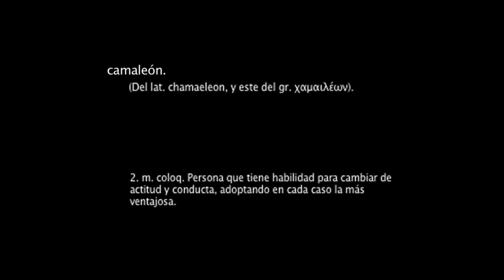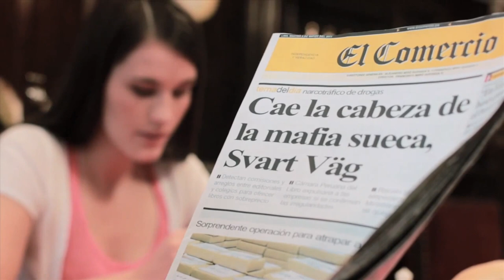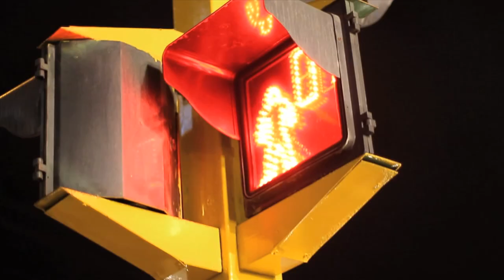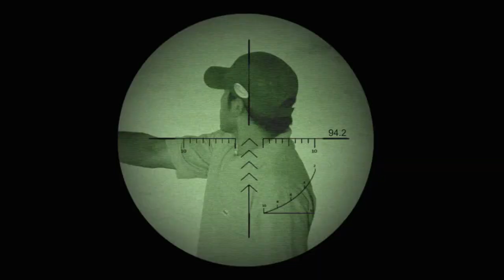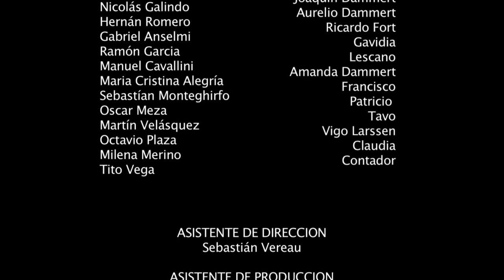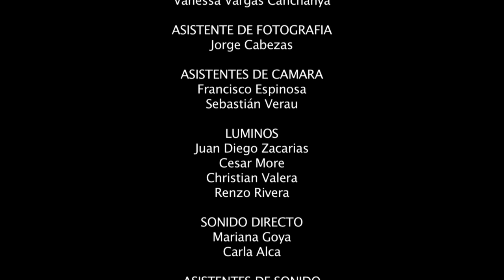CAMALEÓN - CAPÍTULO PILOTO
CAPÍTULO PILOTO DE CAMALEÓN. LIMA PERÚ 2011

DIRECCIÓN
Valentina Brero - Pablo Tamayo

PRODUCCIÓN
Patricia Bazalar - Danilo Yánac

Diego Menéndez

Claudia Celestino

EDICIÓN
Roy Ramirez

CÁMARA
Juan José Egúsquiza

GAFFER
Farid Yábar

ACTÚAN:
Nicolás Galindo    - Joaquin Dammert
Milena Merino    - Claudia
Martín Velasquez  - Tavo
Sebastián Monteghirfo - Francisco
Oscar Meza          - Patricio
Hernan Romero     -   Aurelio Dammert
Tito Vega              -   Contador
María Cristina Alegria  - Amanda Dammert
Manuel Cavallini       -   Lescano
Ramón García        -   Gavidia
Gabriel Anselmi       -   Ricardo
Octavio Plaza        -   Vigo Larsen

Sebastián Vereau

Asistente de producción:
Samara Dolorier

Asistentes de fotografía:
Jorge Cabezas
Cesar More

Asistentes de Cámara:
Francisco Espinoza
Sebastián Vereau

Luminos:
Jorge Cabezas
Juan Diego Zacarias
Cesar More
Christian Valera
Renzo Rivera

Asistentes de sonido:
Mariana Goya
Carla Alca
Zoyla Ticona
Francisco Espinoza
Luis Aponte

Asistentes de arte:
Natalia Velásquez
Paulina Cacho-Sousa
Ingrid Antezana

Script
Vanessa Vargas

2da Cámara
Sebastian Vereau

Animación:
Gabriel Vallenas

Lucía Maita

Musicalización
Pablo Tamayo

Soundtrack:
Camaleón - Pablo Tamayo
Basura - Huelga de Hambre
Colgado - Cuchillazo
Casa Real - Los Filipz
Rusted - Emergency Blanket
Medicina - Huelga de Hambre
Entre Dios & el Diablo - La Sarita
Máquina - Cuchillazo
El Indio de la Mente - La Mente
Corazón - La Raza
Reggae Rojo - Suda
Die Alone - Emergency Blanket
Al Final - Demente Común
Warkaman te Quechua - Emergency Blanket
Emancipación - Suda
Apartment Carnage - Paul Leonard

Canción CAMALEÓN
Letra y Música compuesta por: Pablo Tamayo
Interpretada por:
Voz: Nicolás Espinosa
Guitarra: Sebastían Romero
Bajo: Pablo Tamayo
Batería: Mauricio "Mapache" Llona

Sebastían Romero. Buenos Aires -- Argentina.

Extras:
Dealer: Sebastián Verau
Mendigo: Juan Pablo Egúsquiza
Empresario: José Mariano Tinoco
Ladrón (el otro asistente de sonido)
Peones: Juan y José
Francisco Beavis Espinoza
Narrador en off: Gianfranco Brero

Agradecimientos:
Pedro Tello
Alex Tello
Joaquín Chaparro y el Sargento Pimienta
Las Canastas
Municipalidad de Miraflores
Gringo Bar
Eduardo de las Casas
Chela Cantelli
Jorge Luis Risco
Romina Cruz
Caroline Cruz
Aldo Cáceda
Adriano Moreno
Jose Vargas
Rogger Vergara
Oswaldo Montufar
Gianfranco Brero
Familia Tamayo
Arturo Valdes
Sebastían Romero
Nicolás Espinosa
Mauricio Llona
Cuchillazo
Emergency Blanket
Suda
Huelga de Hambre
Los Filipz
La Raza
La Mente
La Sarita